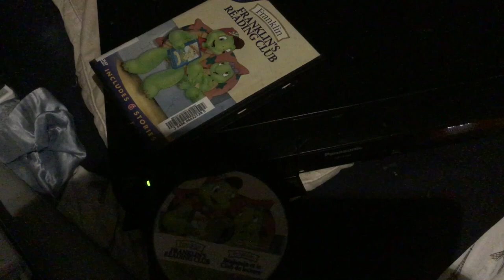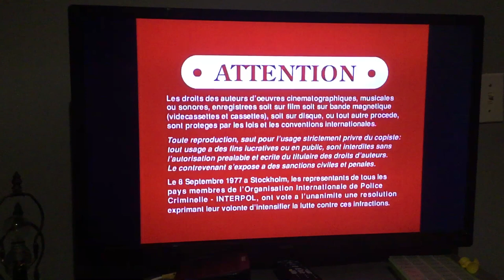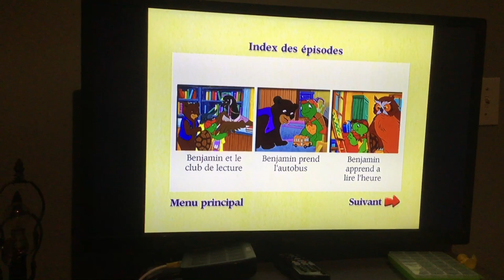Opening to Franklins reading club (Benjamin et le club de lecture) 2005 DVD (Ripley Copy)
1.warning screens English/French
2.Kaboom Entertainment logo
3.DVD Menu English
4.DVD Menu French
5.also available on home video trailer

List of where it’s available:
Ripley Branch
Sauble Beach Branch

I do not own Franklin or anything on this dvd they all belong to Nelvana and Kaboom